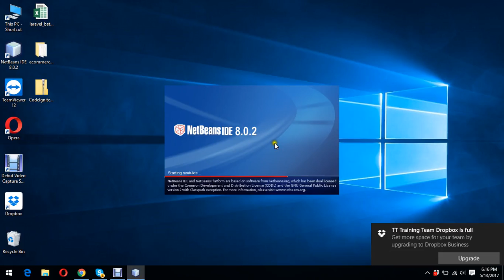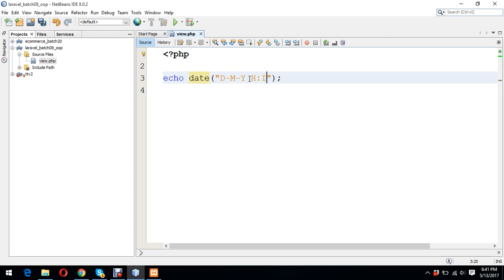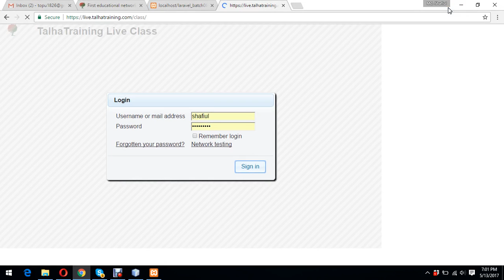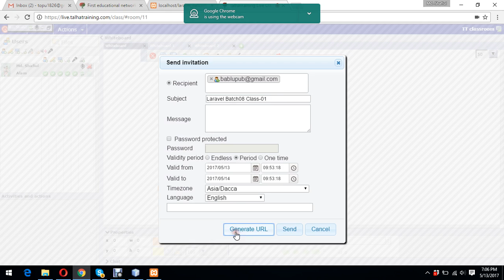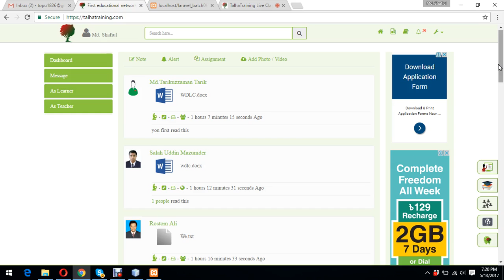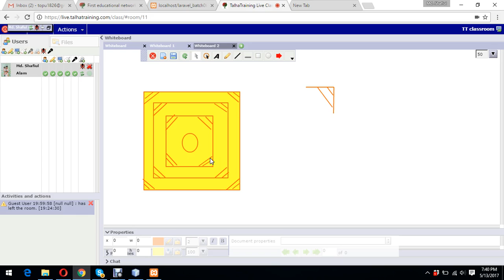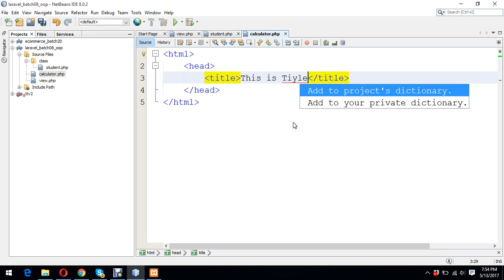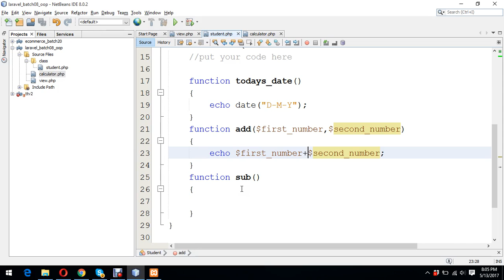Day 6 – PHP Function and Basic OOPS Concepts